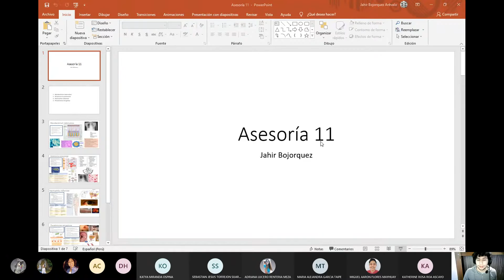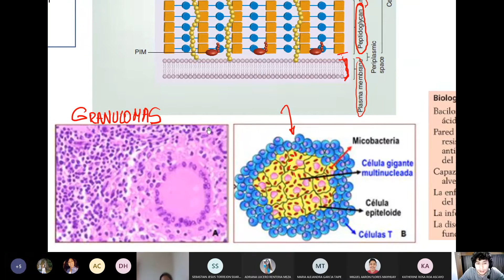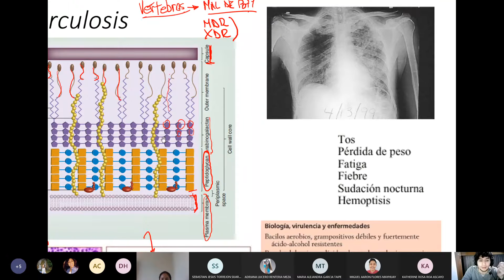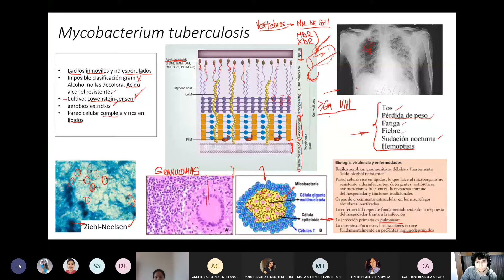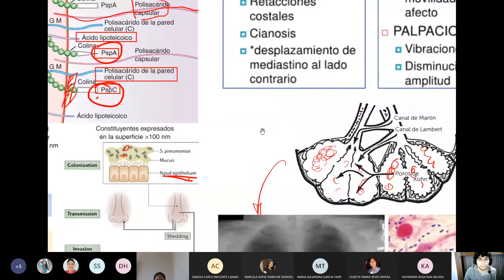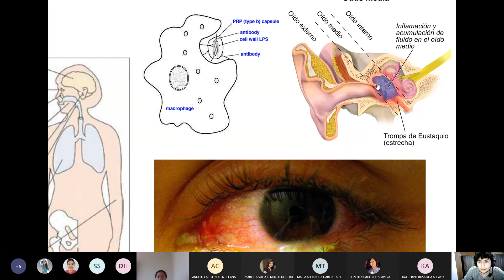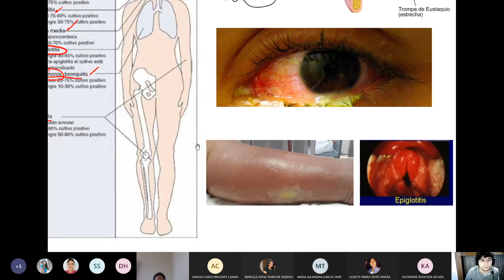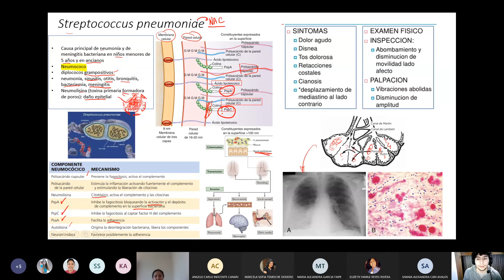Semana 11 Bacterias Sistema respiratorio